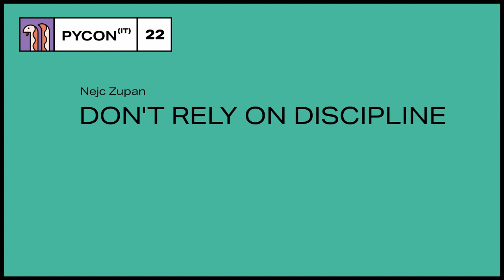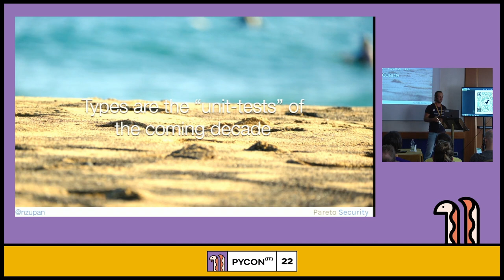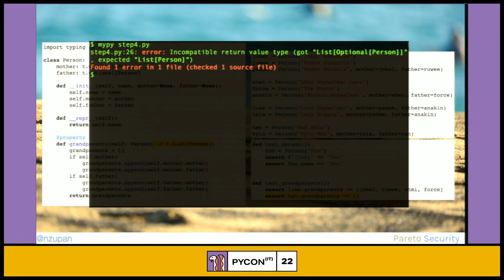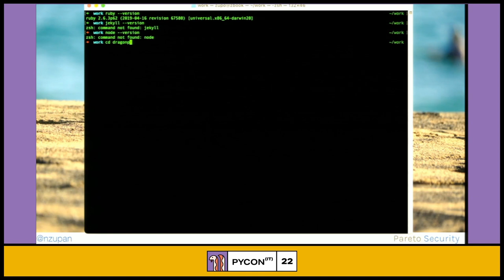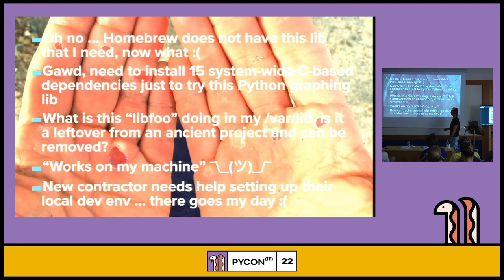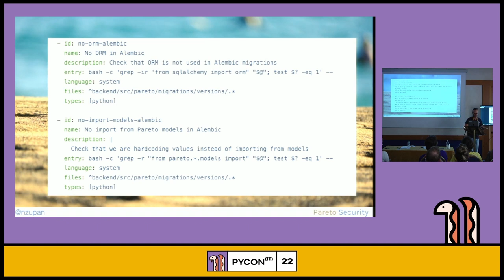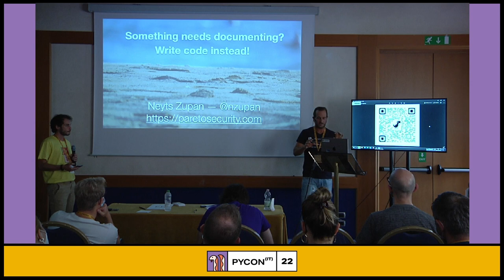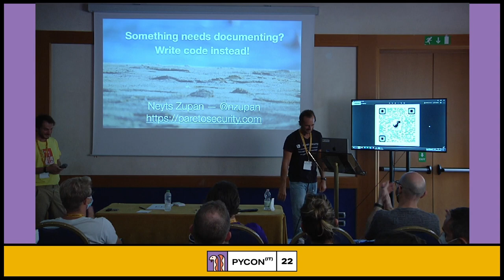Don't rely on discipline - Nejc Zupan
Don't rely on discipline - PyCon Italia 2022

In the programming field we often rely on discipline. We expect from ourselves and from others that we will not introduce bugs and cause problems. That we will use the libraries and APIs as they are intended. That we will not cut corners.

Sadly, tales from the industry tell us otherwise.
This talk explores why we should not rely on discipline as a bouncer against bugs, and what to rely on instead.

Slides:

Speaker: Nejc Zupan